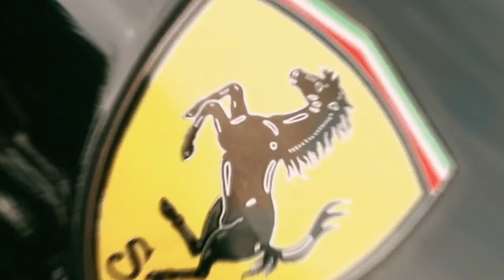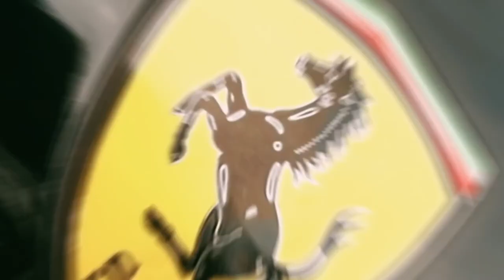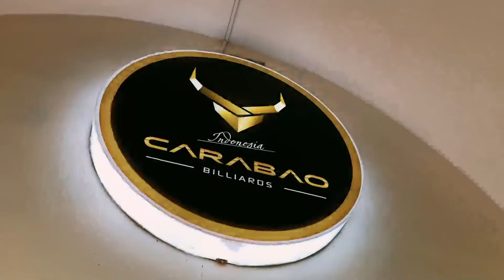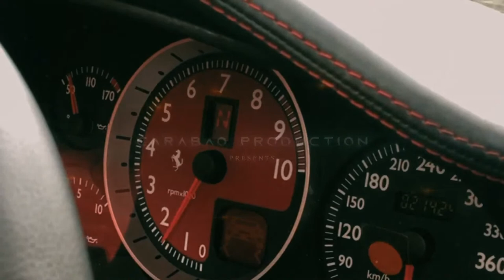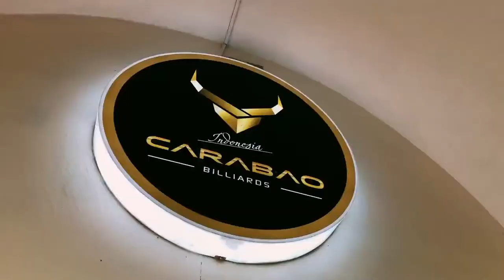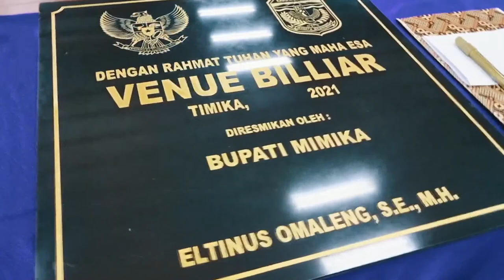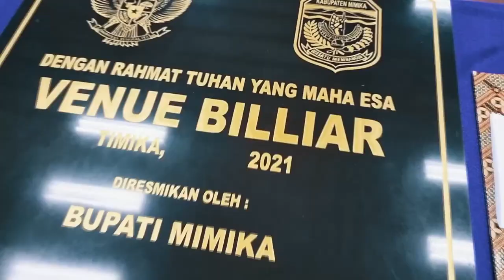WW (5) - RIO MALANG VS ROCKY (4) - CARABAO PAPUA